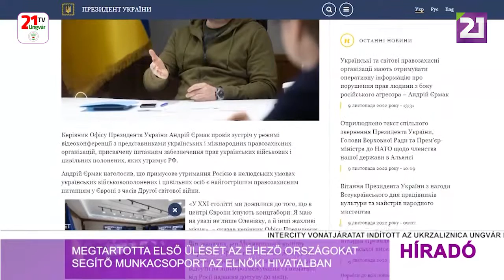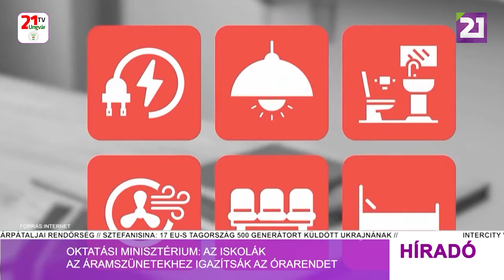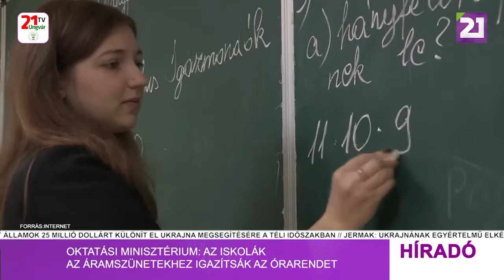Tv21 Ungvár - Híradó (2022.11.09) Délutáni hírek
-Megtartotta első ülését az éhező országokat segítő munkacsoport az Elnöki Hivatalban
-Oktatási Minisztérium: az iskolák az áramszünetekhez igazítsák az órarendet
-Vezérkar: az oroszok Herszon megyéből építőanyagokat és múzeumi értékeket szállítanak el
-Kárpátalján is megkezdődött a fűtési szezon